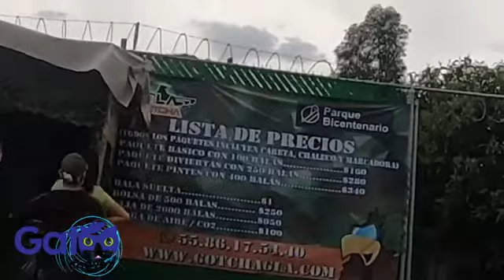Parque bicentenario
En este video encontrarás una visita a el Parque Bicentenario en la CDMX. Un excelente lugar para pasar un momento agradable en familia y comenzar la nueva normalidad.